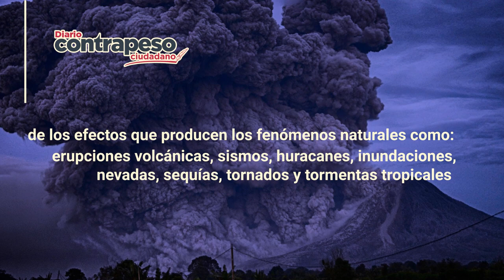¿Qué es el Fonden? | Entérate en 1 minuto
Entérate que era el Fondo de Desastres Naturales.